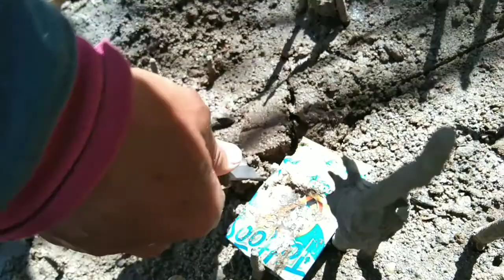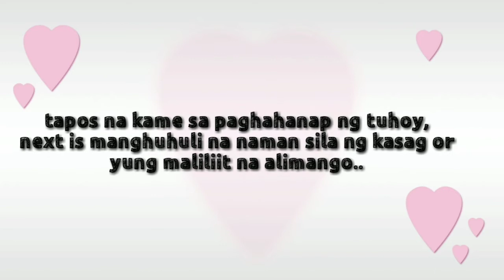ℕ𝔸𝔾ℍ𝔸ℕ𝔸ℙ 𝕂𝔸𝕄𝔼 ℕ𝔾 𝕄𝔸𝕀𝕌𝕌𝕃𝔸𝕄 𝕊𝔸 𝔽𝕀𝕊ℍℙ𝕆ℕ𝔻 / 𝕋𝕌ℍ𝕆𝕐 𝕆ℝ ℂ𝕃𝔸𝕄𝕊 𝔸ℕ𝔾 ℕ𝔸𝕂𝕌ℍ𝔸 ℕ𝔸𝕄𝕀ℕ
Pag nakatira ka sa probinsya..totoo na nasa paligid lang ang pwedeng maiulam..😊Kailangan mo lang maging masipag..